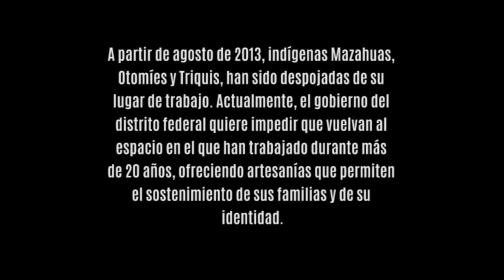Luchas y Resistencias en el corazón de la ciudad de México. (fragmento II)